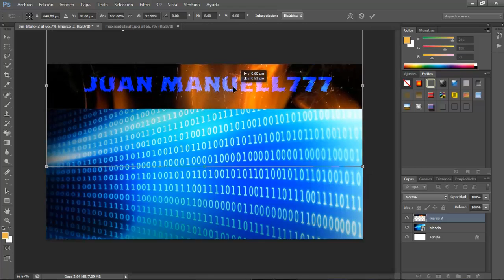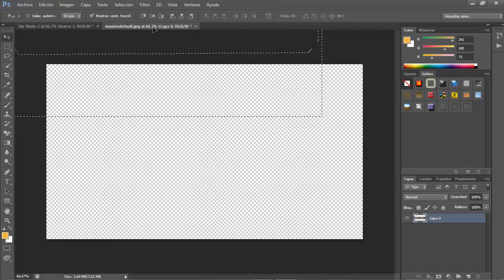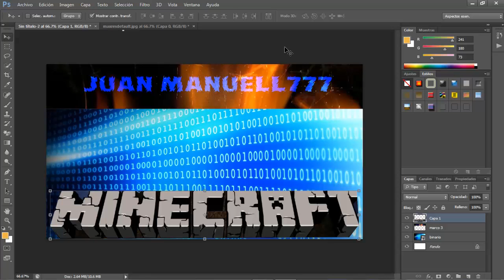como eliminar fondo de cualquier imajen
hola amigos hoy vamos aprender  como eliminar el fondo a cualquier imajen facilmente